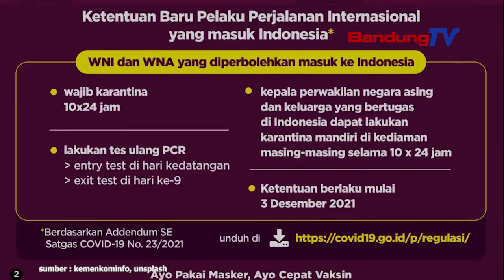Ketentuan Baru Pelaku Perjalanan Internasional yang Masuk Indonesia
Satgas Penanganan COVID-19 mengeluarkan Addendum SE Satgas COVID-19 No. 23/2021 yang mengubah beberapa ketentuan untuk Pelaku Perjalanan Internasional yang masuk Indonesia dan berlaku sejak 3 Desember 2021.